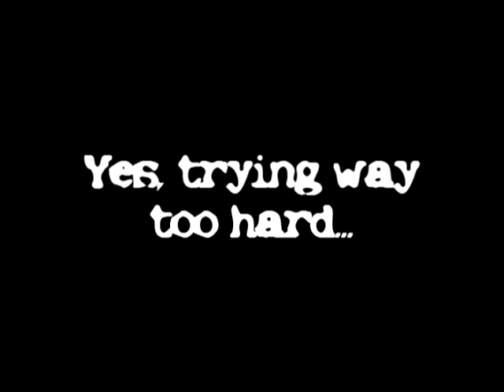Taman Saaks laugh session